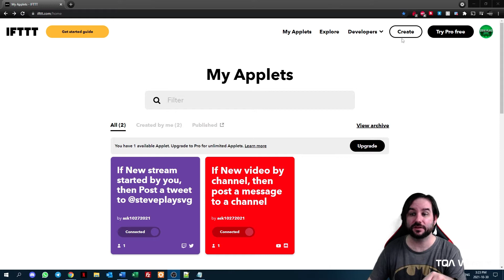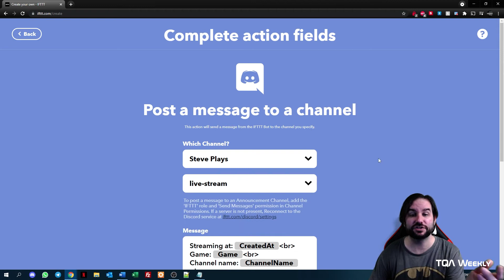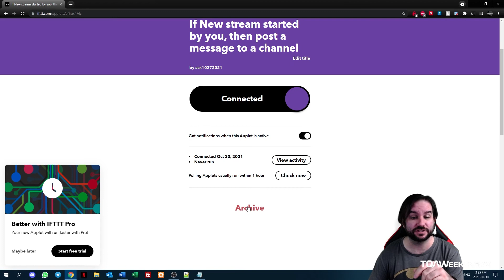How to Auto Publish Live Streams Using IFTTT?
A demonstration on how to use a free tool called IFTTT, which allows anyone to automatically publish content on many websites.